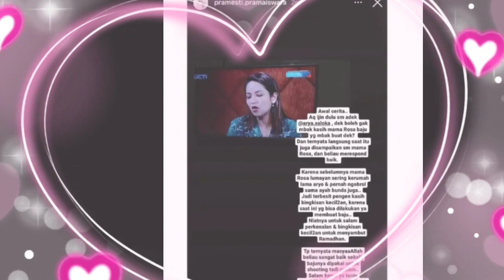EDISI GALAU😭CURHATAN HATI AMANDA MENGANDUNG ARTI INI???